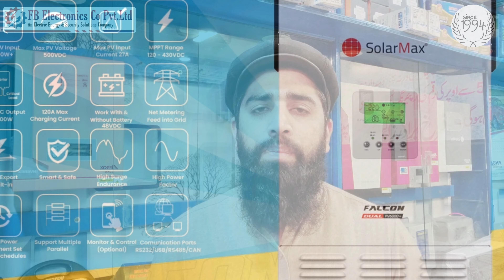Solar max orien hybrid inverter | Solar max falcon hybrid inverter | solar max hybrid inverters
Solar Max Orien & Falcon Series 2022 Solar Inverters | Pv6kw To Pv11kw | Dual Output Dual Mppt | Complete Details

♧Falcon v6kw+ Hybrid Solar Inverter
•Dual Output Light + Heavy Load
•Net-Metering Option Available
•Pure Signwave Inverter
•48v Battery Operating
•6000w Solar Capacity
•27Amp 500v Mppt
•2 Year Warranty
•Power Factor-1

♧Orien Pv6kw+ Hybrid Solar Inverter
•Net-Metering Option Available
•Pure Signwave Inverter
•48v Battery Operating
•6000w Solar Capacity
•27Amp 500v Mppt
•Built-in Wifi GPRS
•2 Year Warranty
•Power Factor-1

♧Orien Pv8kw+ Hybrid Solar Inverter
•Net-Metering Option Available
•Pure Signwave Inverter
•48v Battery Operating
•8000w Solar Capacity
•27Amp 500v 2 Mppt
•Built-in Wifi GPRS
•2 Year Warranty
•Power Factor-1

♧Orien Pv11kw+ Hybrid Solar Inverter
•Net-Metering Option Available
•Pure Signwave Inverter
•48v Battery Operating
•11000w Solar Capacity
•27Amp 500v 2 Mppt
•Built-in Wifi GPRS
•2 Year Warranty
•Power Factor-1